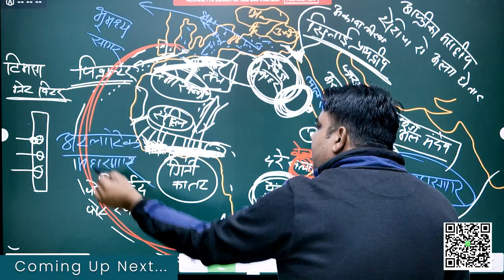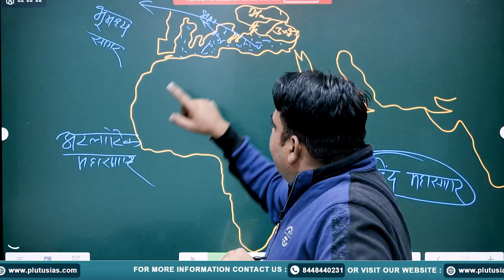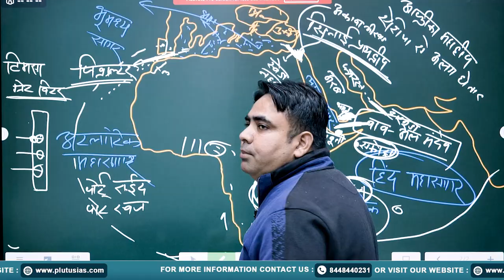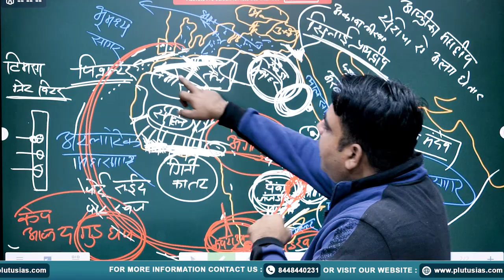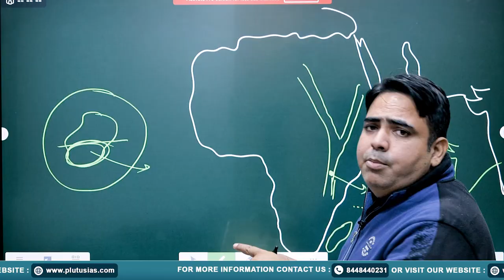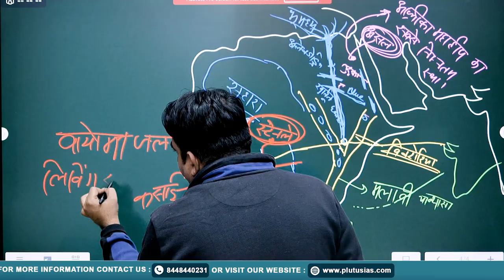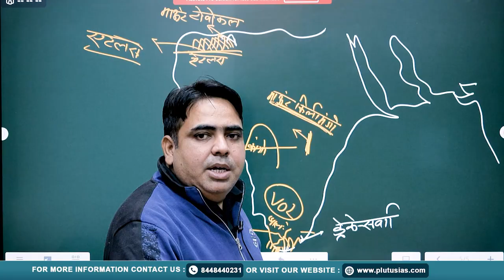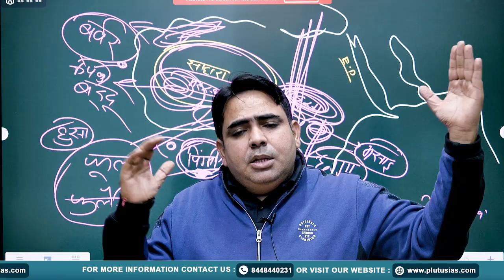PLUTUS IAS | एक ही क्लास में संपूर्ण AFRICA | Subodh Tripathi | Civil Services Exam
🌍 UPSC Preparation - Africa Simplified in One Class 🌍
Welcome to PLUTUS IAS, where learning meets excellence! In this special lecture, Subodh Tripathi, with 13 years of teaching experience, will guide you through the entire continent of Africa in one class. From its rich geography to its historical and political significance, this session is tailored for UPSC aspirants aiming to master the topic.

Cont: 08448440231